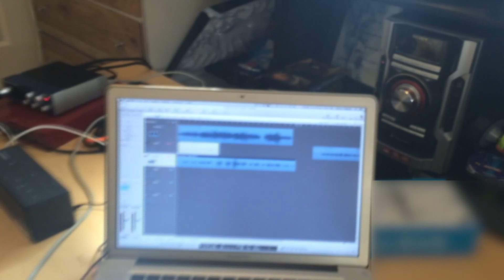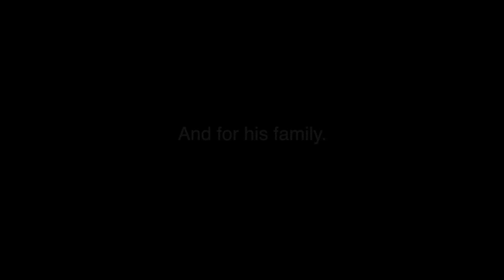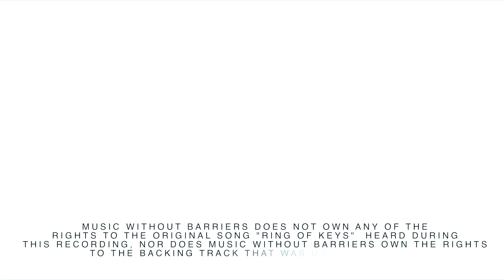Meet Aidan: A Music Without Barriers Mobile Recording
Thanks to Music Without Barriers, Aidan received a free, one on one recording session. Music Without Barriers is a local not for profit is helping aspiring artists with disability smash barriers and make music.

Each session would normally cost $1,000 to produce.  Your donation today will ensure that the Music Without Barriers team can deliver on its’ commitment to the families they serve.

Meet Aidan. Aidan is awesome-talented and loves to sing. In fact, one of his gifts is music. So Aidan's mom asked if Music Without Barriers could help him record his first demo. The Music Without Barriers team packed up some mobile equipment and went to their house to grant Aidan's wish and SmashBarriers. We had an amazing time and discovered another talent in the process. Check out the video and get a sneak peek at the song he sang for us.

Thanks to Aidan and his family for trusting us and to all of the amazing musicians who make the music that inspired Aidan.  If you want to find out more about Music Without Barriers and what we do, check out:

If you like our work please consider donating - your generosity will help us work with other aspiring artists like Aidan.  Let's smash barriers together!

MUSIC WITHOUT BARRIERS DOES NOT OWN ANY OF THE RIGHTS TO THE ORIGINAL SONG "RING OF KEYS" HEARD DURING THIS RECORDING. NOR DOES MUSIC WITHOUT BARRIERS OWN THE RIGHTS TO THE BACKING TRACK THAT WAS USED.